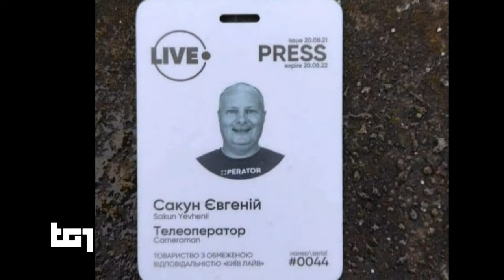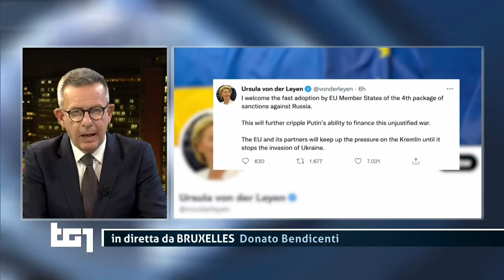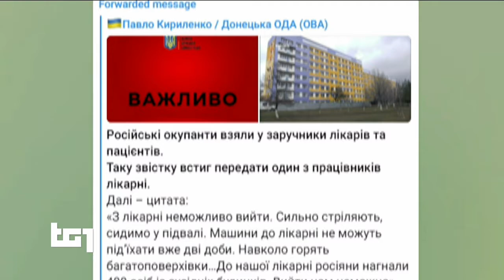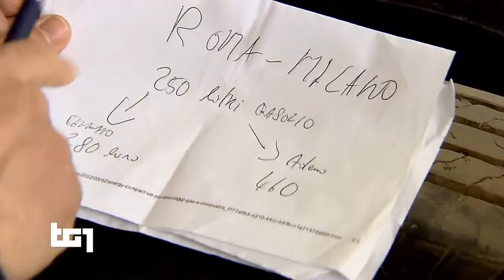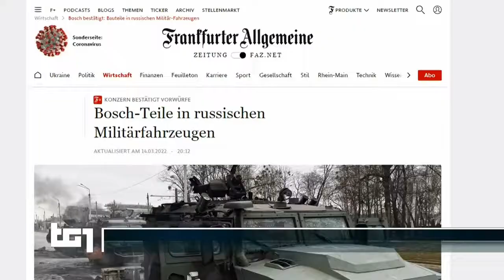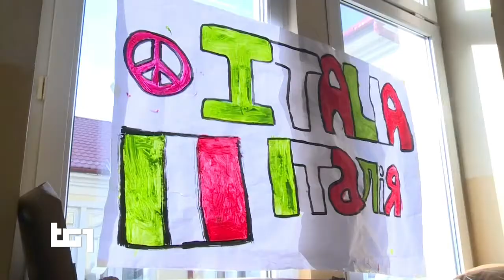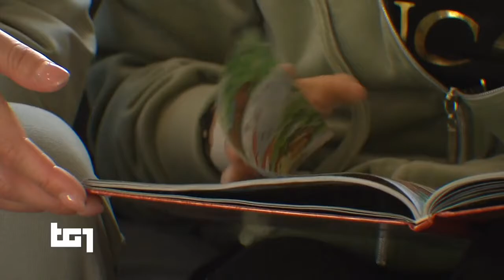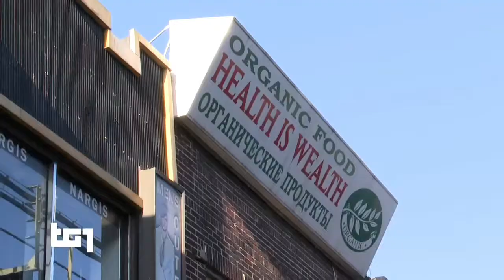16 March 2022